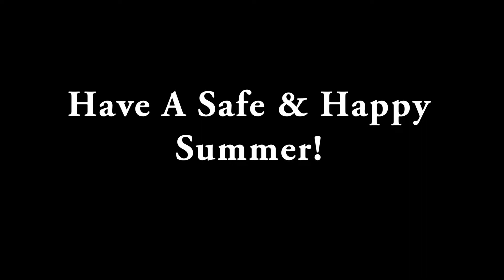Beal Sing Along - Morning Session of June 2018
June 2018 - Morning Session - Join the students of Beal School as they sing their favorite songs to brighten our day!